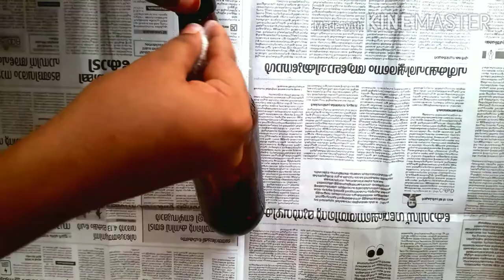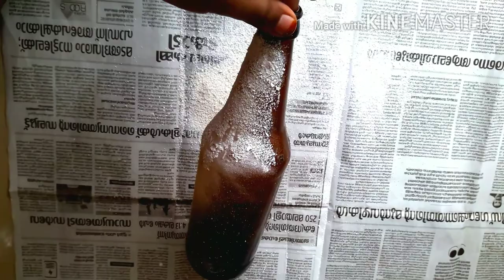Bottle Art Without Paint For Beginners| പെയ്ൻ്റില്ലാത്ത ഒരടിപൊളി ബോട്ടിൽ ആർട്ട് |Moon Light MLP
Bottle Art
With Out Paint